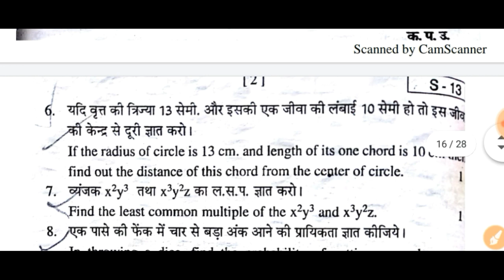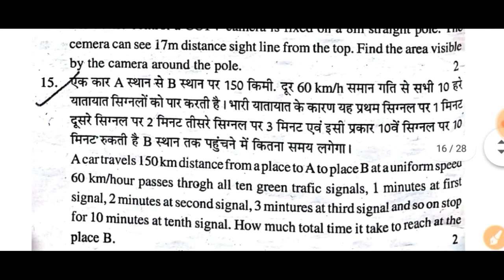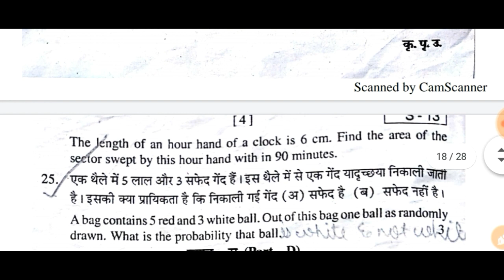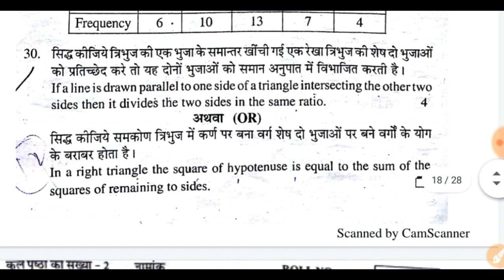कक्षा 10 गणित अर्धवार्षिक परीक्षा पेपर / Hafly Exam paper Class 10 Rbse Maths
सभी बच्चों के कक्षा 10 विज्ञान में 100 में से 100

Class 10 Maths Paper Rbse Ardhvarshik paper
Class 10 Ganit Paper Rajasthan board Ardhvarshik paper 2016 / Class 10 Math Paper Rbse Hafly Exam 2017
Class 10 Math Paper Rbse Hafly Exam 2018
Class 10 Math Paper Rbse Hafly Exam 2019
Class 10 Math Paper Rbse Hafly Exam Paper 2020